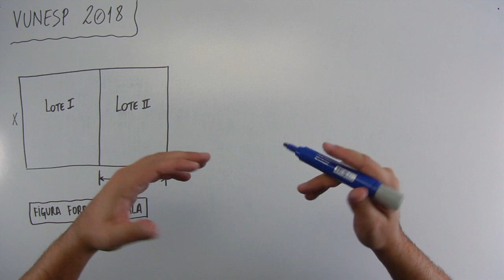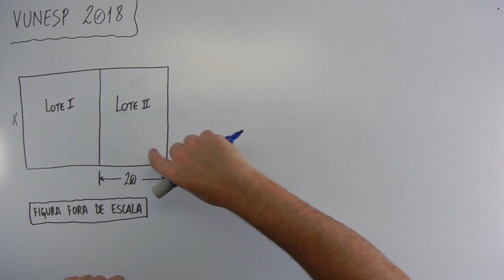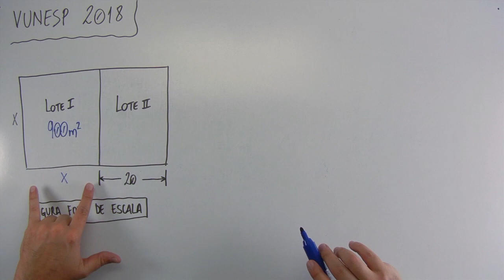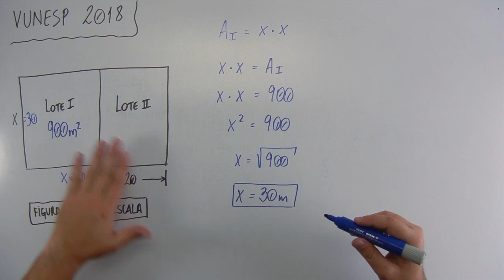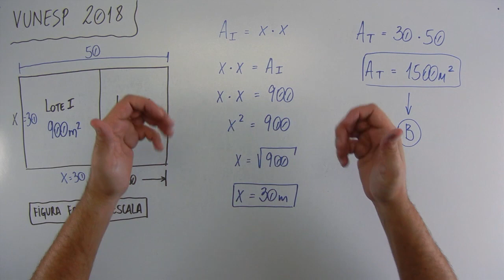Geometria (10 de 12) – PMSP – Vunesp 2018 – #0199 – Matemática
Questão - VUNESP 2018:
Um terreno retangular foi dividido em dois lotes, Ι e ΙΙ, conforme mostra a figura, sendo que as medidas indicadas estão em metros.
[figura]
Sabendo que o lote Ι tem a forma de um quadrado com
900 m² de área, então a área total desse terreno é
(A) 1 400 m².
(B) 1 500 m².
(D) 1 100 m².
(E) 1 300 m².